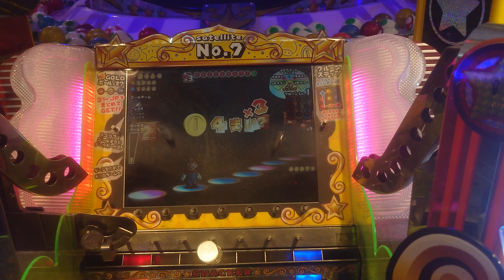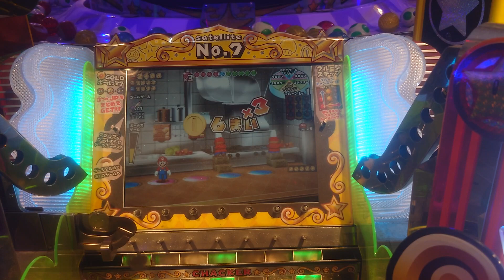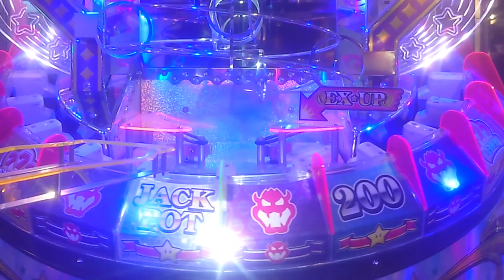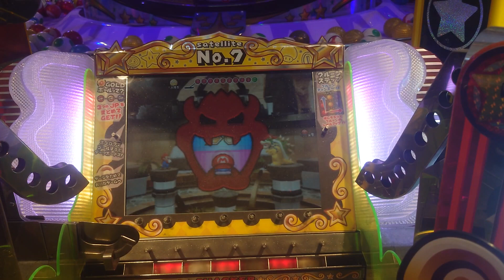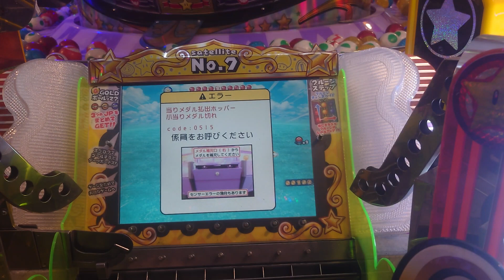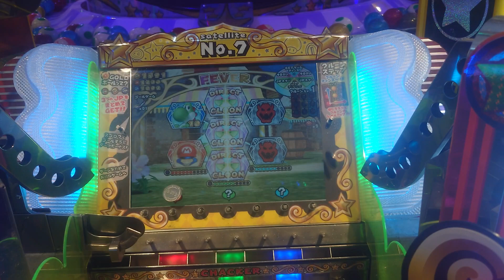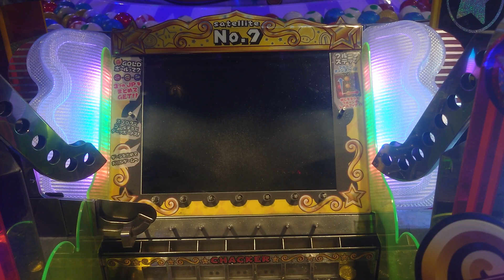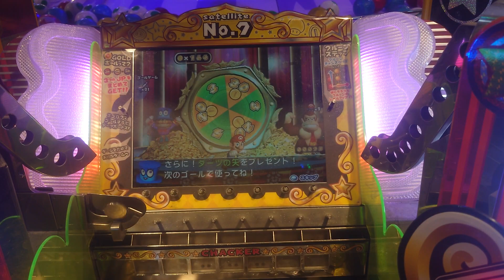マリコロ4(コロコロキャッチャー2)プレイ-69